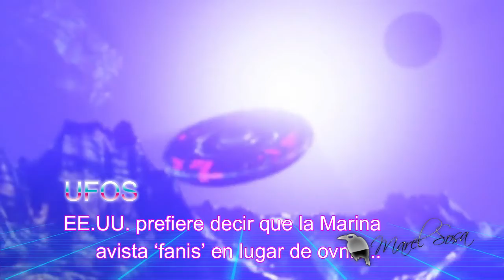👽LA Hibridación 🎴 parece que nos estamos moviendo hacia la creación del 'Hombre de la tarjeta SIM'🎴